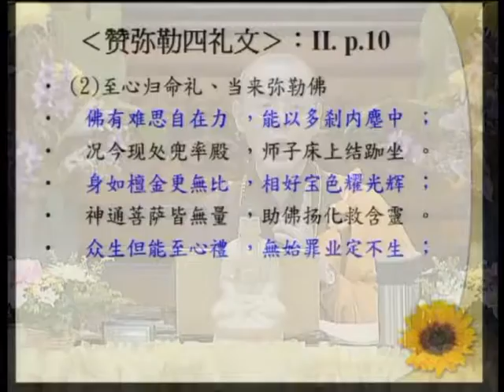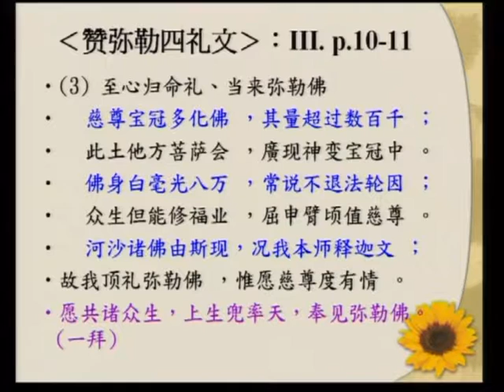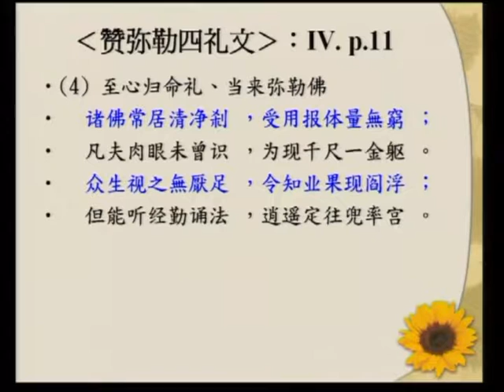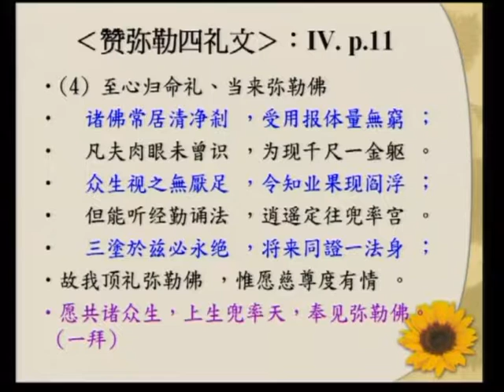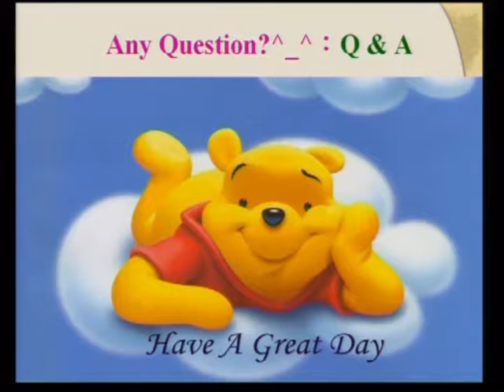SBA10【廣大行】《妙法蓮華經》講座：第二十八章「普賢菩薩勸發品」‹佛教教義、朝聖、與建築的結合› 第十七集